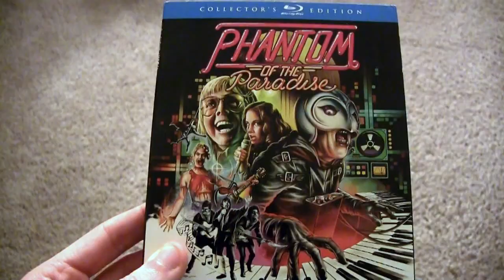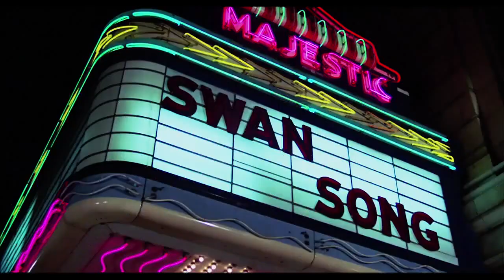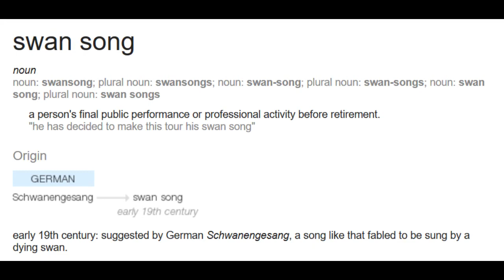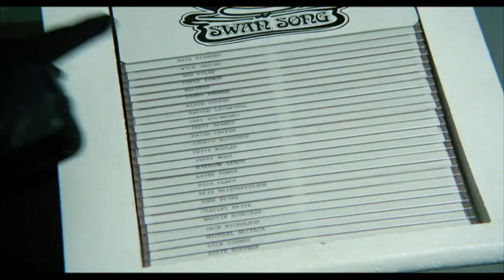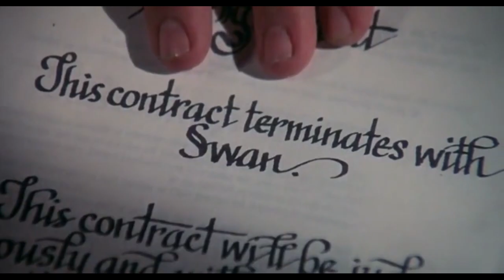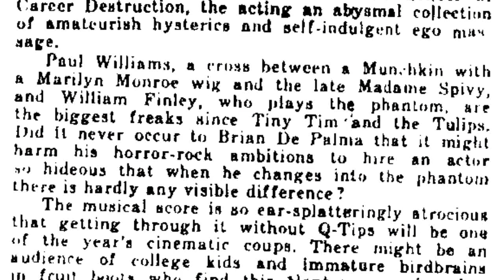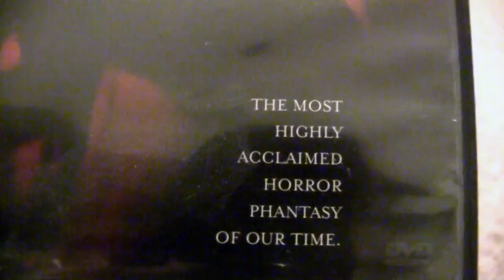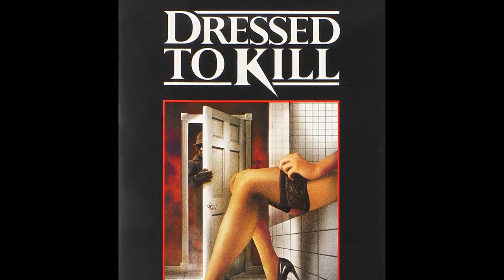Tenth Anniversary Special! Phantom of the Paradise (Part 2) - TheHappySpaceman Reviews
TheHappySpaceman continues his tenth anniversary special review of Phantom of the Paradise, his favorite movie of all time.

One minor correction: The Swan Archives is actually hosted in the San Francisco area, not Winnipeg. Whoops!